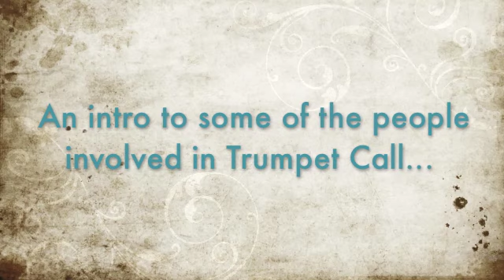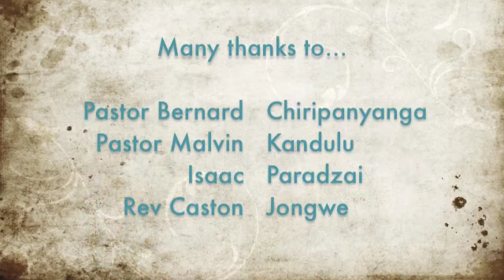Foundations for Farming: Stories from Operation Trumpet Call